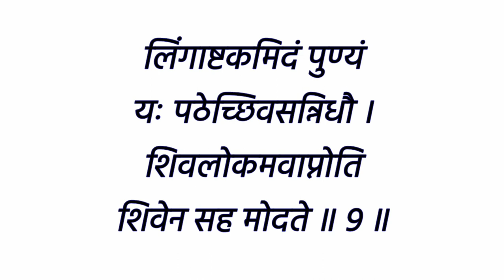🔴 श्री लिंगाष्टकम् | Shri Lingashtakam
Vedmurti Pandit Shri Sanket Ramadasi Guruji

Mo.8275946367 (  WhatsApp )

We are providing to our subscriber a lot of hindu devotional content.

☝️प्रस्तुत वेबसाईटपर सभी धार्मिक ग्रंथ पूजा आदी उपलब्ध आहे

lingasthakam stotram